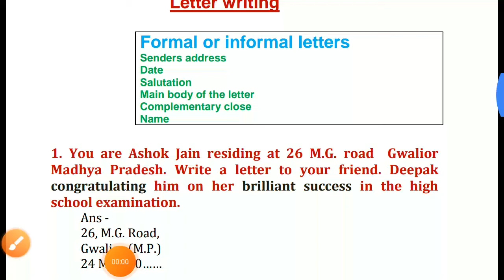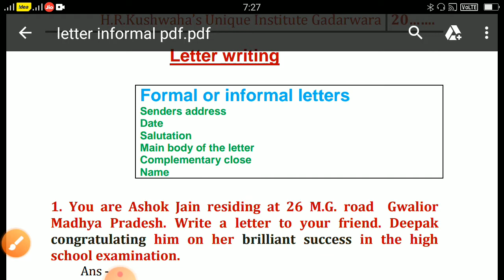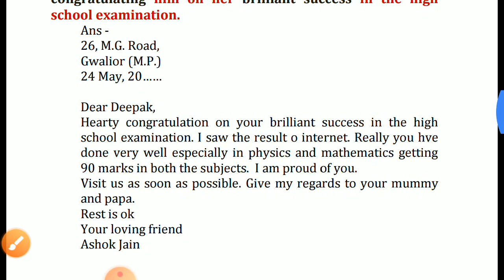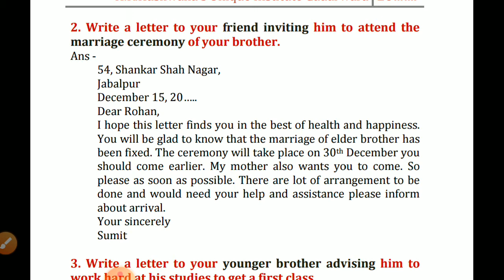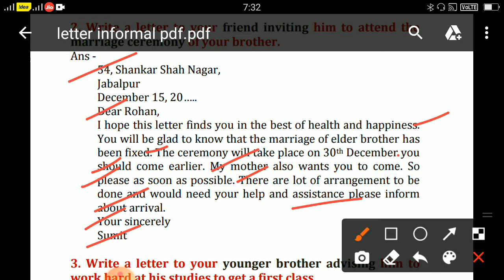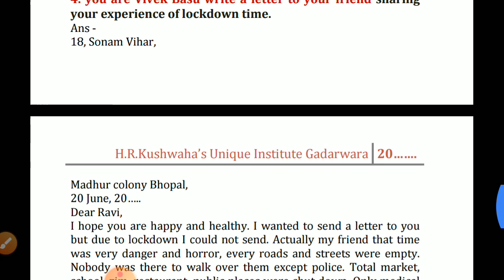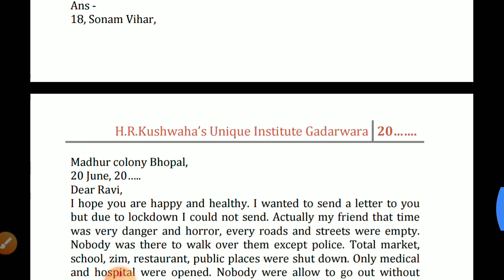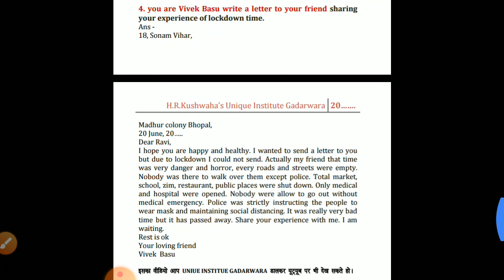Informal Letter अनौपचारिक पत्र By H.R.Kushwaha